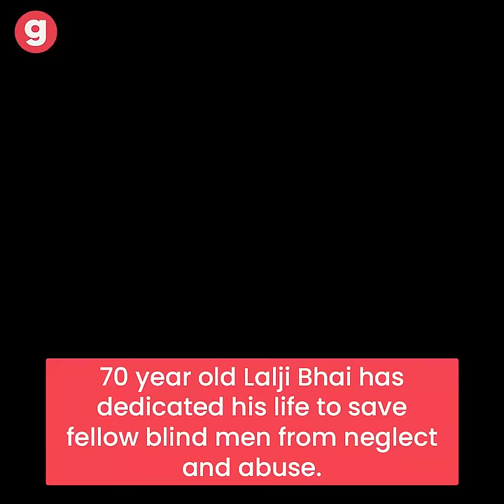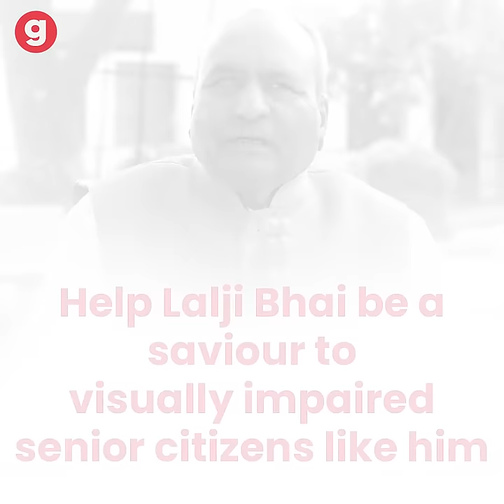Visually Impaired Laljibhai is rebuilding home for the blind elderly | Give Fundraisers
Laljibhai built a house for blind elderly 40 years back but this home is now crumbling.

Donations to this fundraiser are tax exempted under 80G of the Income Tax Act (India), & 501(c)(3) of the Internal Revenue Code (USA)

Give exists to alleviate poverty by enabling the world to give. Established in 2000, Give, together with its partners, is the largest and most trusted giving platform in India. Give enables individuals and organizations to raise and donate funds conveniently to any cause they care about, with offerings including crowdfunding, corporate giving, cause marketing, and philanthropy consulting. Give’s community of 2.6M+ donors supports 2,800+ verified nonprofits, serving 15M+ people across the country.

Raise funds for a non-profit/cause or help a loved one through an urgent medical crisis. Raising funds on Give is quick and easy. Checkout